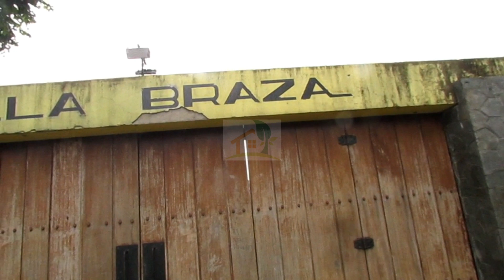Villa BRAZA Bukit Danau Puncak 15 Kamar Fasilitas Super Lengkap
Villa dengan nuansa pegunungan dan danau yang indah, villa braja yang terletak di kawasan bukit danau puncak memiliki total kamar kurang lebih 15 kamar tidur dengan fasilitas yang sangat lengkap, mulai dari lapangan bola, bilyard, fitnes, wifi, karaoke, kolam renang, ac, bbq, waterheater, peralatan masak dan masih banyak lagi.
Villa ini sangat cocok untuk acara rombongan, villa ini bisa di tempati hingga 200 orang. Untuk lebih jelas langsung aja tonton vidionya yaaa